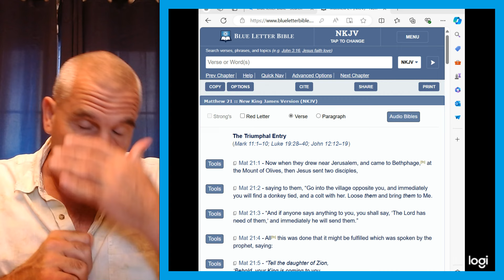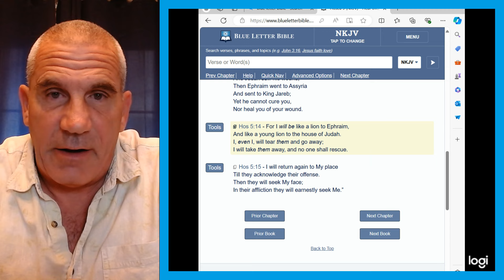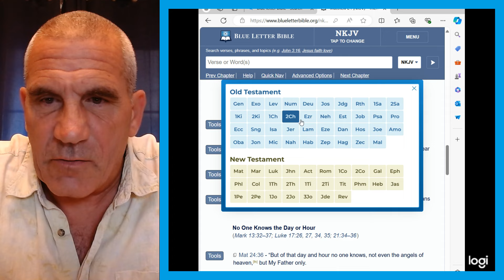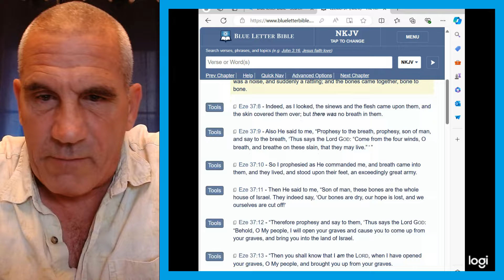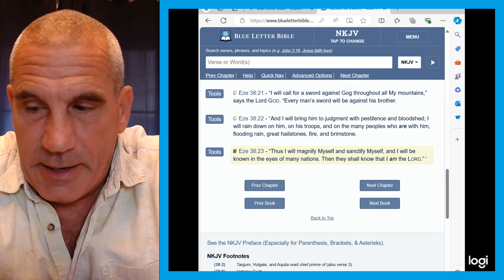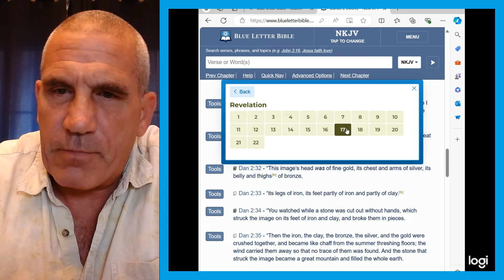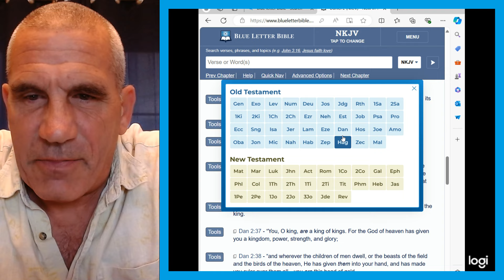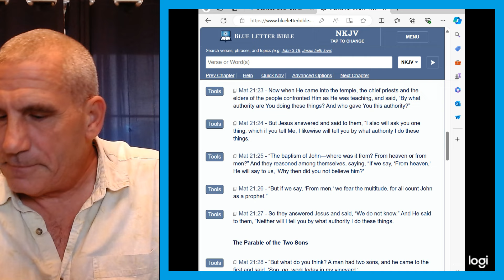The Book Of Matthew Part 46 - Matthew 21:18-22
In this teaching we will look at the fig tree that Messiah touched, and it withered away, as He was traveling to Jerusalem to be inspected as the Passover Lamb. That fig tree represents Israel.

What does this say about Israel?

Is God done with Israel?

How is this fig tree connected to the fig tree generation, Matthew 24, that Messiah will be talking to His disciples about in just a few days?

What does it mean to have the faith to move mountains?

There is so much packed into these 5 verses.

Dave